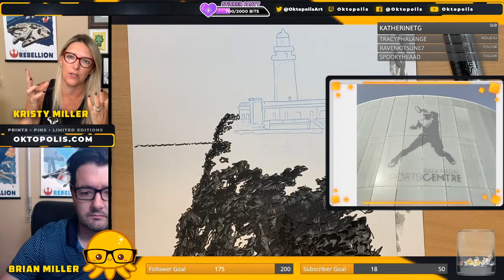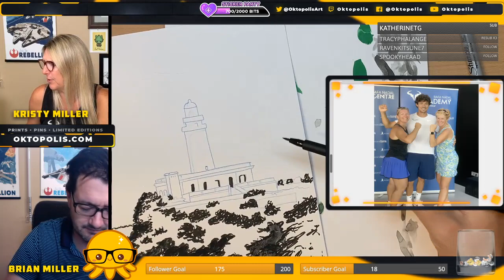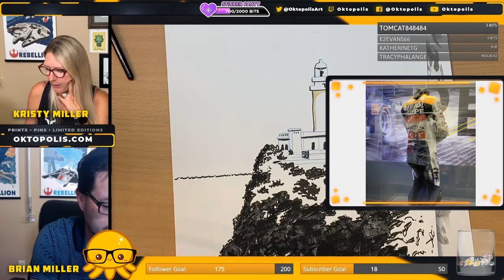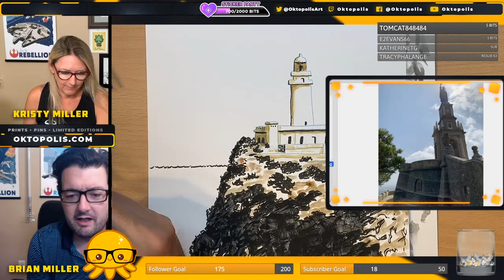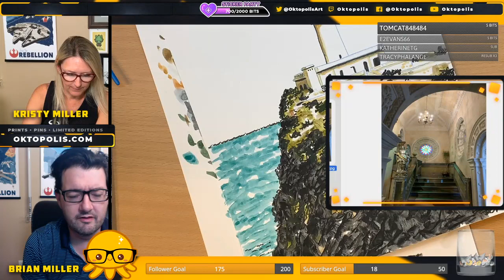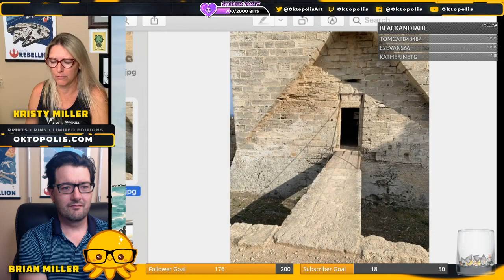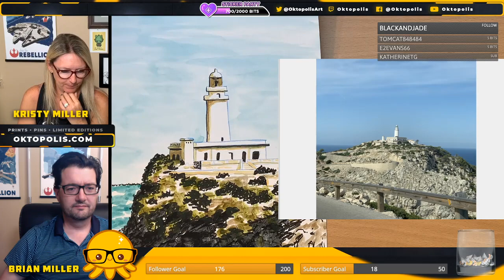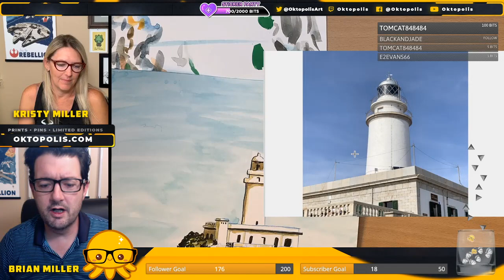TNT — Adventures in Mallorca, Spain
Brian and Doctor Kristy recount their adventures traveling around the Spanish Isle of Mallorca all while Brian draws a famous Spanish lighthouse on the island. Hear about the adventures in the mountains, on the beach, and on the tennis courts. Plus some of the best food to eat in Mallorca!

Tools used:

• Prismacolor Premier colored pencil: blue

• Prismacolor Premier colored pencil: Black

• Faber-Castell PITT brush pen: Black

• Prismacolor Premier gray &amp;black markers

• Sakura Gelly Roll Classic 08

• Strathmore Bristol Vellum 9 x12 art paper—

• Liquitex BASICS Paint Brush 6-Pack

• Liquitex BASICS 6 Tube Acrylic Paint Set

• Liquitex BASICS Matte Fluid Medium

• Winsor &amp; Newton Gouache 6-Tube Paint Set

• Meeden Ceramic Artist Paint Palette

Find more of my art and videos!

Stream Set-Up:

Microphones: FiFine Condenser Mic —

Lighting: Neewer LED Video Light and Stand —